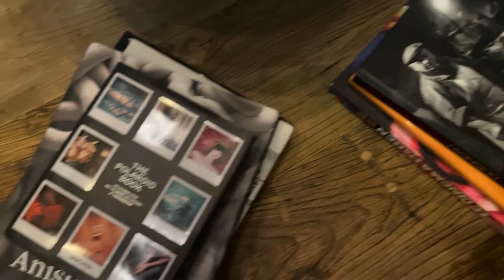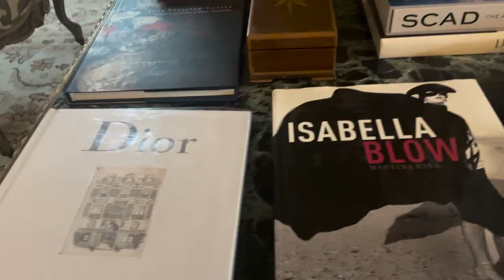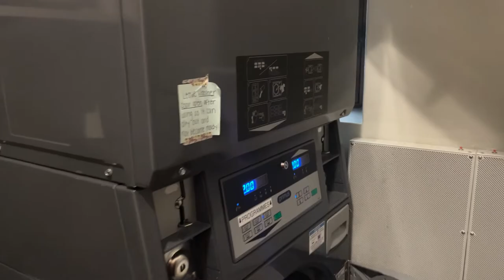Lacoste Maison Basse Tour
In this video, gain and inside look into the secluded Maison Basse residence on the SCAD Lacoste campus.

Filmed and Produced by Ali Grutchfield (Film and TV Production '23)